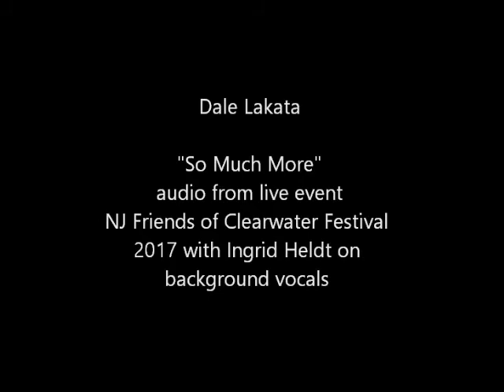so much more